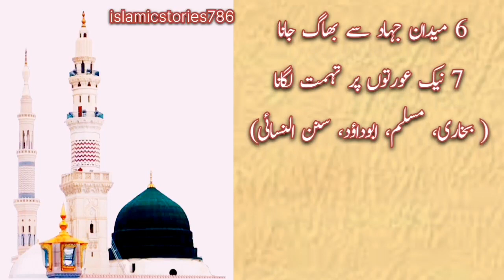new trending islamic stories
pyareAaqa Nabi Kareem#ne farmaya#7 tabah kun#gunahon#se bacho